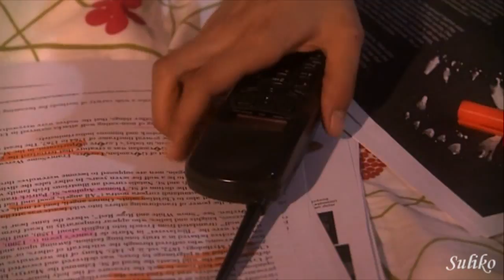Damon & Elena - Illuminated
Sometimes watching TV only does you good :)

Nina Dobrev: Never Cry Werewolf; Vampire Diaries Photo Shoot with Nina Dobrev, Ian Somerhalder and Paul Wesley (TV Guide Magazine); The Vampire Diaries - Nina Dobrev and Candice Accola TV Guide Magazine Photoshoot Video (2011); 11-17-10 Nina Dobrev "Vampire Diaries" Explains How To Be A Vampire

Ian Somerhalder: How to Make Love to a Woman; Wake; Young Americans